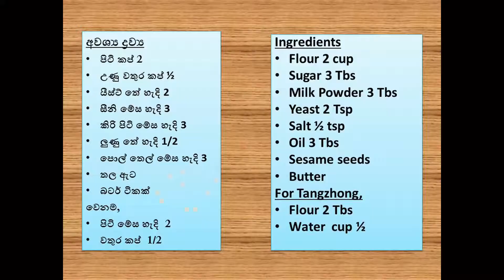බර්ගර් බන්ස් හදමු | home made burger buns | Hungryroot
hi everyone, I'm going to show you an easy way of preparing burger buns at home. Also in coming videos I hope to show you how I assembled the burger and a special burger patty recipe. So, keep watching me.

අවශ්‍ය ද්‍රව්‍ය
පිටි කප් 2
උණු වතුර කප් ½
යීස්ට් තේ හැදි 2
සීනි මේස හැදි 3
කිරි පිටි මේස හැදි 3
ලුණු තේ හැදි 1/2
පොල් තෙල් මේස හැදි 3
තල ඇට
බටර් ටිකක්
වෙනම,
පිටි මේස හැදි  2
වතුර කප්  1/2

Ingredients
Milk Powder 3 Tbs
Sesame seeds
Butter
For Tangzhong,
Flour 2 Tbs
Water  cup ½